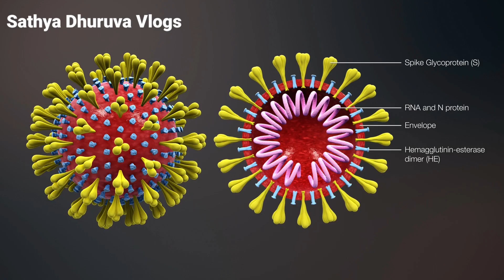How to protect kids from corona virus in Tamil/How to Boost kids immunity natural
This video parents must know basic facts about children care during this period and how to boost immunity power.
Explain about Can mothers with covid-19 breatfeed
Answer is yes . Till date no evidence that the covid-19 infection can be passed through breast milk.